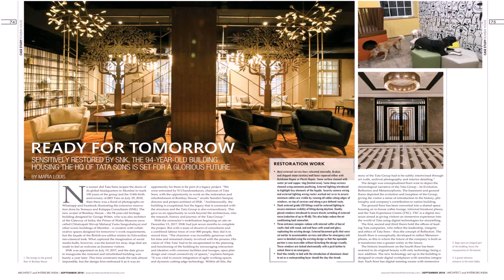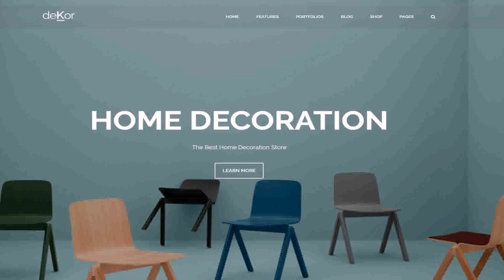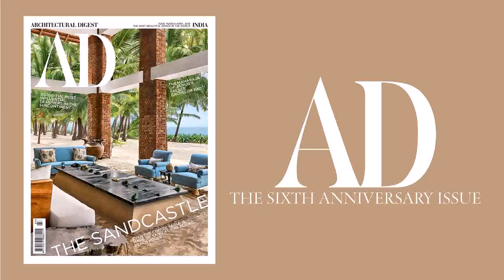Top 10 Interior Designer Companies In India